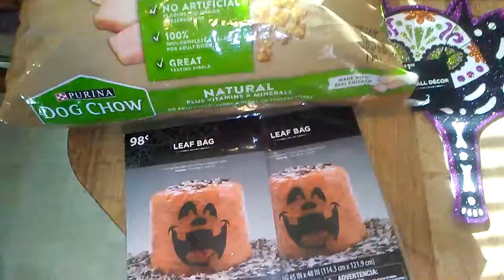Mini food haul (messy hair&my boys)